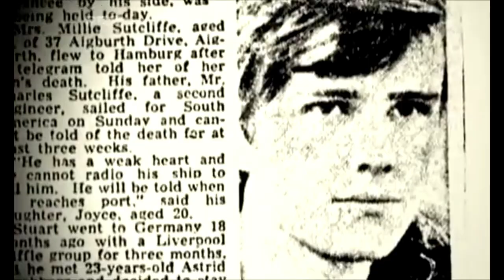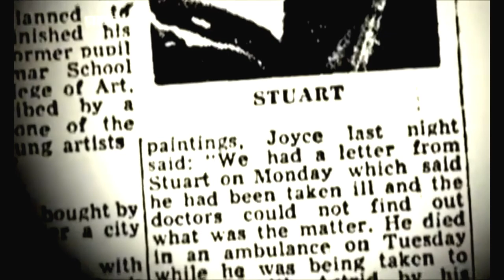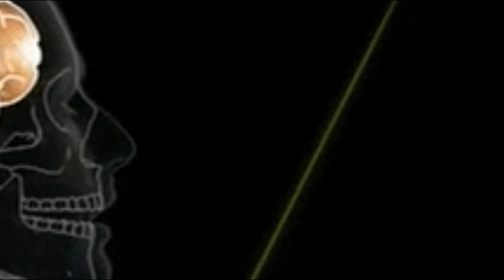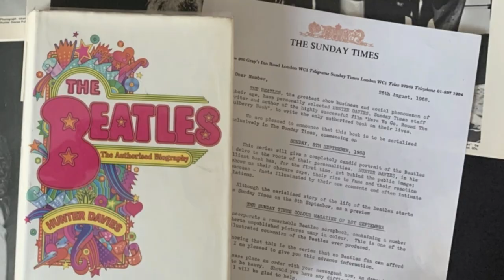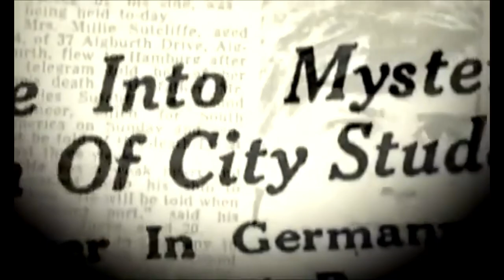Was John Lennon responsible for Stuart Sutcliffe's death?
Stuart Sutcliffe left The Beatles in 1961 to study art. Just a year later, on April 10th 1962, Stuart Sutcliffe died of a brain hemorrhage. He was 21 years old.
In the decades since his death, John Lennon has been accused of being responsible for Sutcliffe's death .

Was John Lennon responsible for the death of for Stuart Sutcliffe?